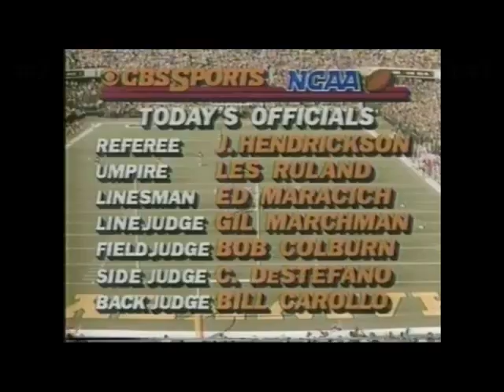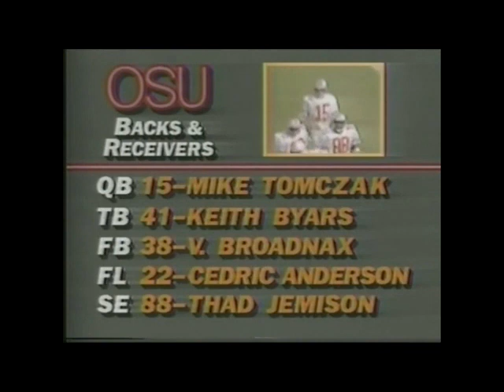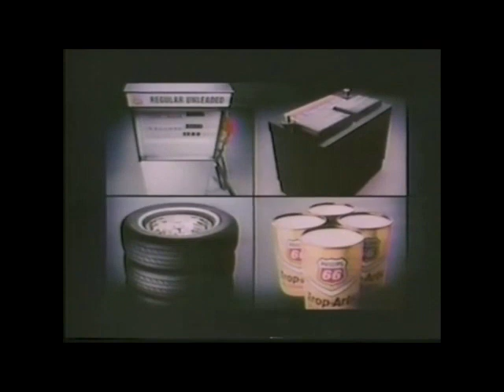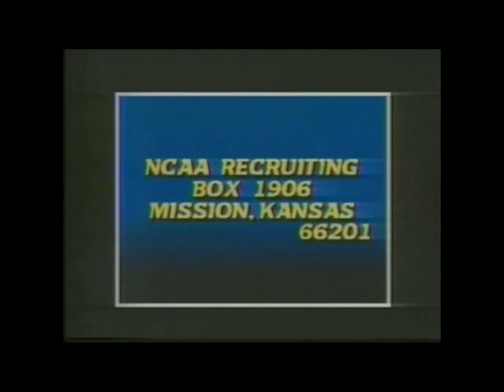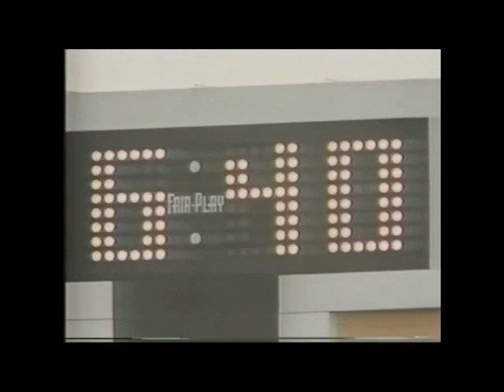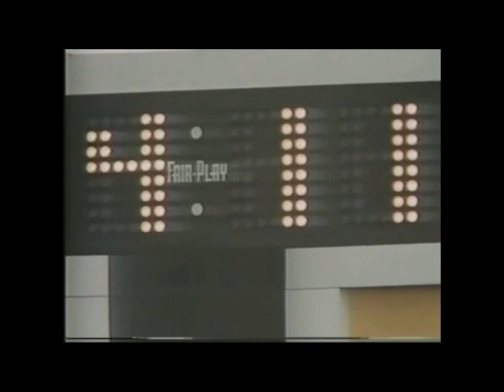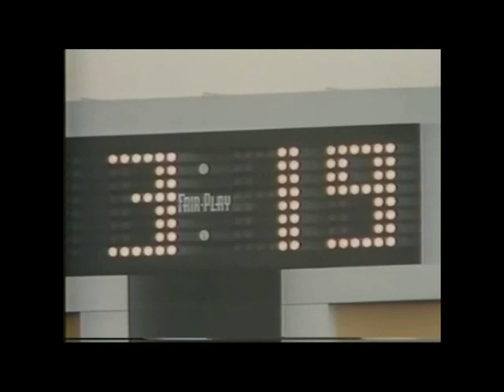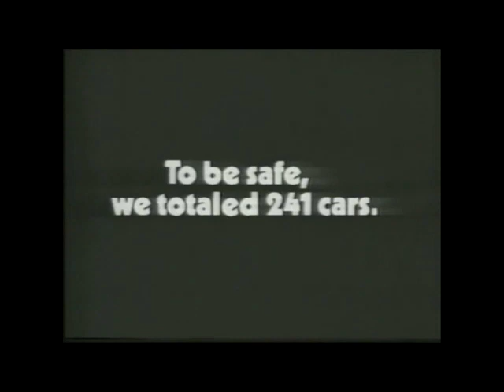Iowa Hawkeyes vs #3 Ohio State Buckeyes - College Football Sept 24, 1983 at Kinnick Stadium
Iowa wins a clash between two unbeaten and top 10 Big Ten teams inside Kinnick Stadium. Iowa fans start tearing down the goal posts with 22 seconds remaining in the game. It was Iowa's first win versus Ohio State since 1962.